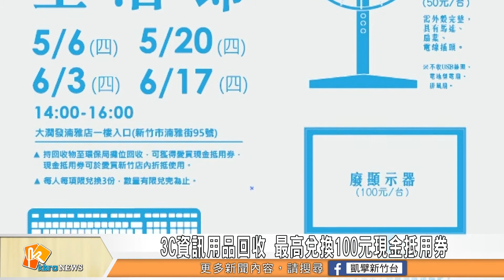3C資訊用品回收 最高兌換100元現金抵用券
新竹市環保局的「回收生活節」又開始了，活動時間從4/26-6/30，兌換地點在3C賣場、量販店等5處，民眾拿家中廢棄的筆記型電腦、平板電腦、顯示器、鍵盤、電扇以及乾電池等6類的資源物，就可以兌換10元到100元不等的現金抵用券。